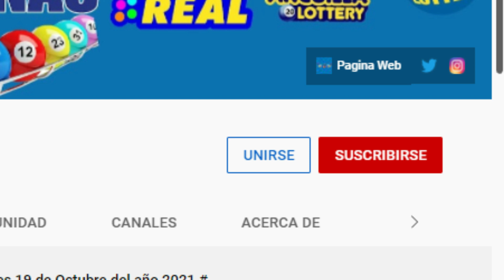La Primera Lotería Resultados de hoy Viernes 26 de Noviembre del 2021.